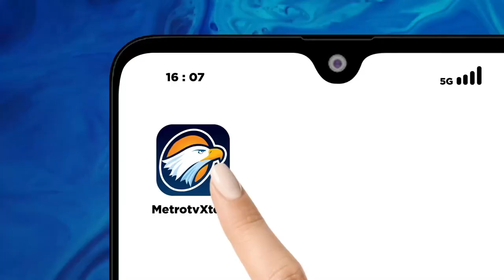Menghormati Pilihan Koalisi - Bedah Editorial MI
Rumus dasar dalam kehidupan berpolitik yang kebanyakan berlaku ialah prinsip siapa mendapatkan apa. Politik praktis pun dipersepsikan sebagai ajang tukar-menukar . Ada permintaan dukungan di satu sisi, berharap imbal balik dari dukungan yang diberikan di sisi lain.

Imbal balik itu jenisnya beragam. Ada yang kini dikenal sebagai politik uang. Dukungan dikonversi dengan uang atau proyek. Ada juga politik balas budi. Dukungan diberikan untuk menanam budi yang akan dipanen suatu saat kelak.

Politik semacam inilah yang kerap menjadi pintu masuk bagi praktik korupsi. Kekuasaan diperdagangkan untuk keuntungan pribadi. Ujung-ujungnya, publik akan makin tidak percaya terhadap politisi dan institusi politik.

Tapi, praktik politik tidak melulu berpola seperti itu. Dalam praktik politik yang positif, dukungan diberikan karena keyakinan akan digunakan demi kebaikan bersama. Tidak ada transaksi terkait uang ataupun yang mengikat dalam relasi politik semacam itu.

Gambaran positif seperti itulah yang kini diharapkan terjadi dan tersaji pada aksi partai-partai atau pihak-pihak yang mendukung pemerintahan Prabowo Subianto-Gibran Rakabuming Raka. Baik mereka yang memilih bergabung dalam kabinet maupun yang memutuskan berada di luar kabinet.

Kita mengapresiasi mereka yang memilih bergabung di kabinet dengan niat mulia, yakni berikhtiar sekuat tenaga demi kemajuan bangsa. Kita juga angkat topi untuk partai politik pendukung pemerintahan Prabowo-Gibran yang memilih jalur di parlemen atau memperkuat dukungan melalui rekomendasi pemikiran.

Partai NasDem, misalnya, menyatakan mendukung penuh pemerintahan Prabowo Subianto-Gibran Rakabuming Raka dengan memilih untuk tidak berada dalam kabinet pemerintahan ke depan. Sehingga, NasDem yang menjadi bagian pemerintahan memilih untuk tidak berada di dalam pemerintah.

Langkah itu bukan berarti tidak siap berkontribusi. Justru dengan memilih berada di luar kabinet, kontribusi yang diberikan bisa lebih leluasa. Praktik politik di luar kelaziman ini juga sekaligus bisa menjadi pendidikan politik yang baik bagi publik bahwa kontribusi tidak melulu dikonversi dalam bentuk kursi menteri.

Baik pilihan untuk berada di kabinet maupun di luar kabinet sama-sama baik dan strategis. Apalagi, tantangan ke depan, khususnya di bidang ekonomi, tidak ringan.
Ketidakpastian global, ancaman krisis pangan dan krisis energi, juga urusan ketegangan geopolitik ialah fakta tumpukan tantangan itu.

Belum lagi di dalam negeri, kita menghadapi merosotnya jumlah kelas menengah. Juga, tantangan bagaimana menaikkan daya beli masyarakat dan mewujudkan pertumbuhan ekonomi, juga memperkuat kohesi sosial.

Beragam tantangan itu amat mebutuhkan kolabirasi. Karena itu, spirit kolaborasi dan semangat memberi kontribusi tidak boleh disekat hanya dengan urusan di dalam atau di luar kabinet.

Yang paling utama ialah bila memilih duduk di dalam kabinet, jadilah teknokratik sejati. Jangan sekadar numpang lewat tanpa meninggalkan jejak penting bagi pemerintahan. Bila memilih di luar kabinet, jadilah pendukung sejati dengan terus-menerus memberikan sumbangsih pemikiran dan rekomendasi brilian.

Bila spirit kolaboratif seperti itu yang dijalin, harapan menggenggam kemajuan bukanlah mimpi di siang bolong. Ia cita-cita nyata dan bukan bualan belaka.